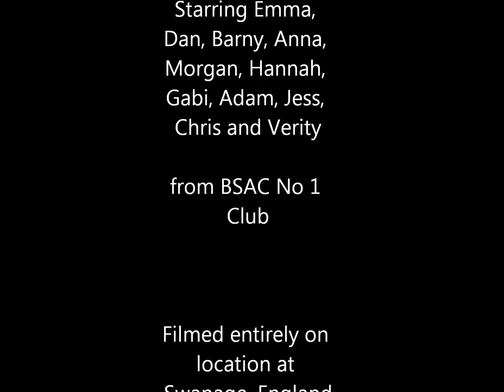London Divers Hit Swanage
A video of BSAC branch no 1's dive trip to Swanage in June  2014.